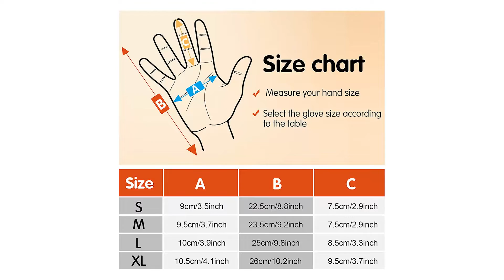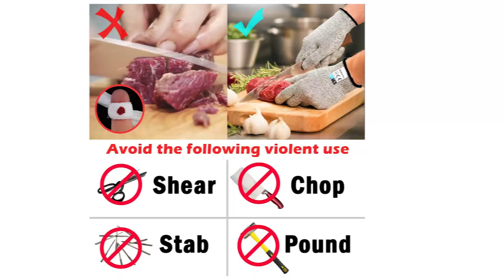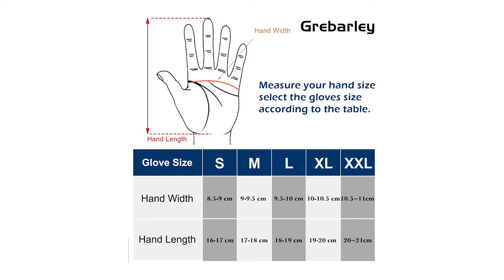Guanti Antitaglio ♦ Presentazione della Top 3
Il vincitore della qualità è l' Okawadach Guanti Antitaglio.

i guanti antitaglio sono realizzati in fibra di polietilene ad alta resistenza e filo di acciaio inossidabile che sono 10 volte più resistenti dei normali guanti.
i materiali resistenti al taglio sicuri consentono ai guanti resistenti al taglio di entrare in contatto diretto con gli alimenti.
i guanti Chainmail sono costituiti da un guanto di metallo e un guanto di nylon bianco. Il guanto in nylon riduce l'attrito dei guanti in metallo e rende l'uso più confortevole.
i guanti da lavoro Safty OKAWADACH sono ideali per molti lavori che come frustare, intagliare, giardinaggio, lavorazione del legno, lavorazione dei metalli e pesca.
C'è solo un guanto resistente al taglio nella confezione. Sia le mani sinistra che destra possono essere indossate.

L'alternativa è il Ez Life Guanti Antitaglio.

Sei ancora preoccupato per l'utilizzo di tutti i tipi di coltelli e strumenti affilati. Questi guanti da lavoro di sicurezza sono progettati per proteggerti da infortuni alle mani.
Guanti antitaglio sono realizzati in polietilene al grado alimentare e fibre esclusive a base di silice. Conforme alla 5° classe di protezione del taglio delle norme EN388 e alla classe di sicurezza alimentare, 4 volte più forte del cuoio.
Con materiale sensibile conduttivo sulle 3 dita. Consentire di utilizzare lo smartphone, il tablet o altri dispositivi touchscreen senza rimuovere i guanti.tevole. Anche se devi lavorare per tante ore, non ti danno fastidio i sudori, in modo che tu possa concentrarti sul lavoro a portata di mano.
Grip superiore con aderenza per mani grandi e piccole - prepara il cibo o lavora su lavori che richiedono precisione con completa destrezza.
Guanti antitaglio sono estremamente morbidi, confortevoli e di alta elasticità, con un peso inferiore a 60 g.
Il vincitore del premio è l' Grebarley Guanti Antitaglio.

Viene adottato l'HPPE in materiale antitaglio ad alte prestazioni e i guanti sono stati premiati con la più alta certificazione EN388 livello 5 resistenza al taglio.
Eccellente comfort e destrezza da indossare e da impugnare. Lo speciale nylon traspirante ad alta elasticità è miscelato per adattarsi perfettamente ai guanti. È compatibile con il touchscreen del dispositivo elettronico.
Facile da disinfettare e da pulire. È lavabile a mano e in lavatrice, può essere igienizzato come asciugamano per lavastoviglie.
Evita il 99% di infortuni accidentali alle mani della tua famiglia in occasione di tagli in cucina e lavori in giardino, scuotimento di ostriche, taglio di carne, mandolino al burro e così via.